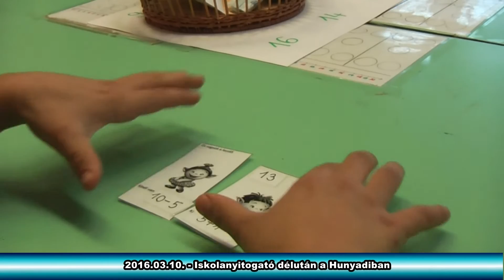20160310 Iskolanyitogató a Hunyadiban